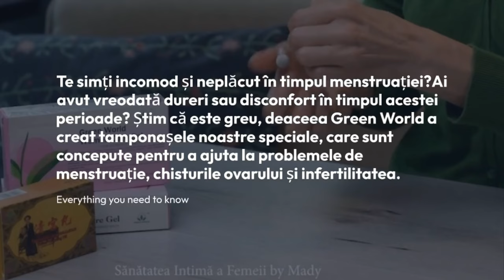O alternativă naturală și eco-friendly pentru igiena menstruală: Tamponasele Green World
Îți prezentăm tamponasele Green World - o alternativă eco-friendly și sănătoasă pentru igiena menstruală. Tamponasele noastre sunt realizate din fibre naturale de plante, mărunțite fin pentru o absorție optimă și o protecție sigură.

Produsul nostru este complet lipsit de substanțe chimice dăunătoare, oferindu-ți o opțiune naturală și sănătoasă pentru igiena menstruală. Datorită proprietăților antibacteriene și antiinflamatorii ale plantelor utilizate, tamponasele Green World sunt ideale pentru femeile care au pielea sensibilă sau care suferă de infecții frecvente.

Tamponasele noastre sunt, de asemenea, 100% biodegradabile, astfel încât să poți fi sigură că contribui la protejarea mediului înconjurător. Alegând tamponasele Green World, ai parte de o protecție sigură și sănătoasă, fără a compromite mediul înconjurător.

La Green World, ne pasă de sănătatea ta și a planetei noastre. De aceea, am creat tamponasele noastre din mii de plante mărunțite, pentru a-ți oferi o alternativă naturală și sănătoasă pentru igiena menstruală.

Alege să faci o schimbare pentru binele tău și al planetei noastre. Alege tamponasele Green World pentru o igienă menstruală eco-friendly și sănătoasă!